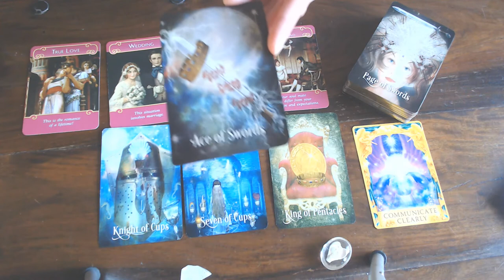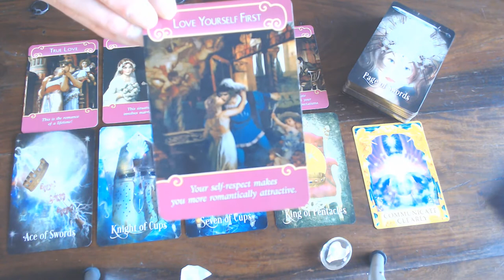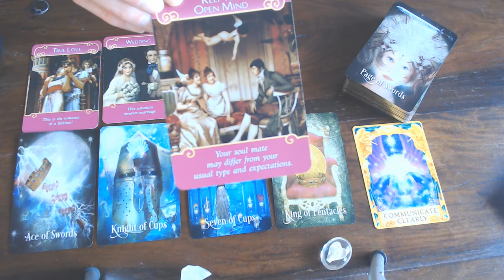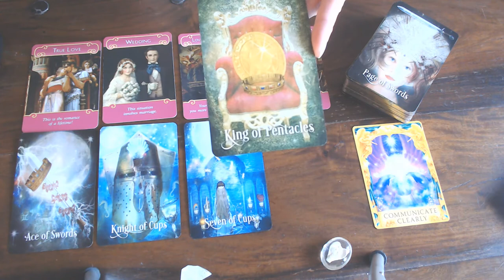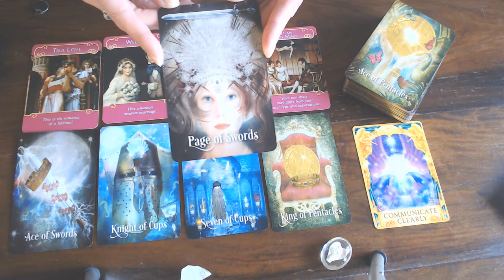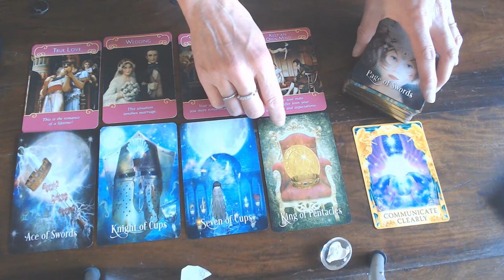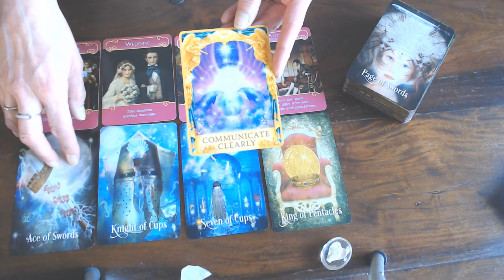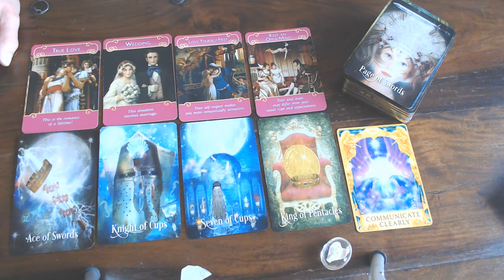SCORPIO LOVE VLOG FOR MAY 2020/NURTURE YOURSELF AND LOVE YOURSELF FIRST! THAN YOU WILL ATTRACT LOVE